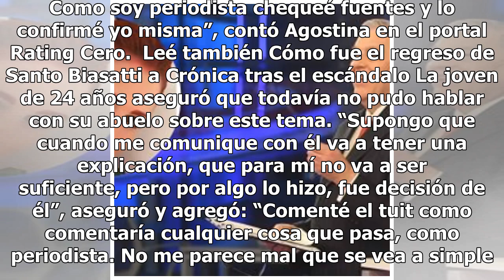La bronca de la nieta de Santo Biasatti por el casamiento secreto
Fiel a su estilo reservado, sin decirle a nadie y logrando que no haya presencia periodística, Santo Biasatti decidió dar el sí por civil y se casó la Carolina Fal tras 14 años de relación y dos hijas en común (Lucía y Sofía). Pero fue tal el hermetismo que mantuvo la pareja, que hasta no invitaron ...